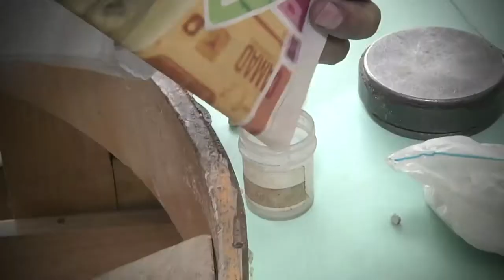Personaje Panorama Estilo Oscar Rodríguez Joyero